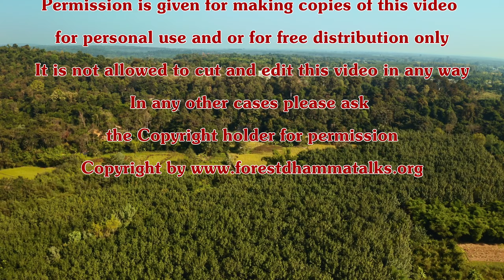28 ธ.ค. 2565 “คุณมีเวลาเหลือเฟือหรือไม่?” พระอาจารย์มาร์ติน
“คุณมีเวลาเหลือเฟือหรือไม่?”
Morning meal and short Talk in Thai “Do you have so much time?” by Ajahn Martin Piyadhammo on the 28th of December 2022 in the Forest monastery of Phu Khongtong - Thailand (1440p)

Youtube ChapterList:
00:00 หัวข้อ
00:38 เริ่มต้น
03:28 ถวายอาหาร
08:04 ถวายผ้าป่า
09:35 พูดก่อน
10:17 เทศน์อบรม
18:09 ให้พร
19:36 พูดภายหลัง
23:17 จุดจบ